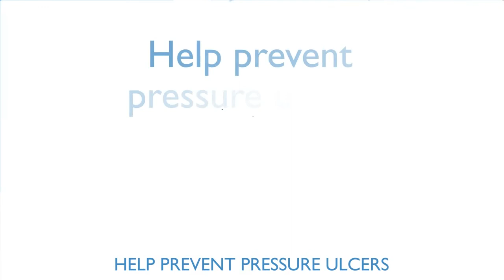Argyll and Bute Health and Social Care Partnership